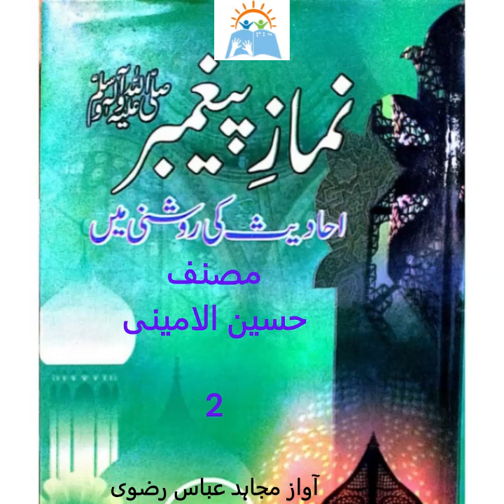Namaz-e-Paighambar ﷺ | Hussain Al-Amini | Part 2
This book looks into the salat offered by the Holy Prophet (pbuh) in the light of different narrations of his own. The different variations to salat have been discussed eloquently and in detail.

Namaz-e-Paighambar ﷺ Ahadees ki Roshni Mien
Hussain Al-Amini
Part 2

Narrator
Mujahid Abbas Rizvi